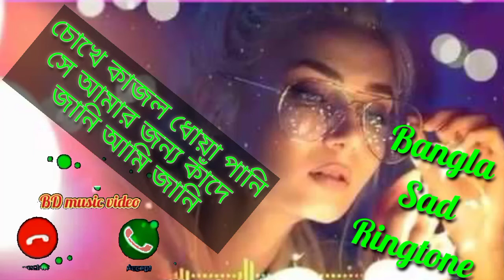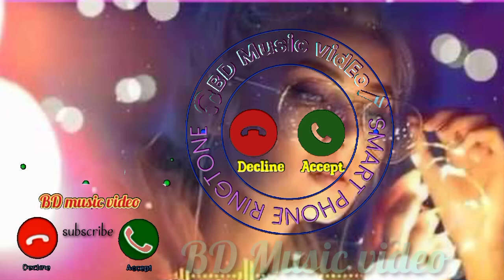Sad Ringtone Sad Music Very Sad Ringtone2022 Music2022 New Sad Ringtone2022